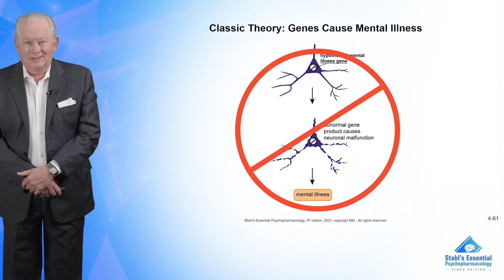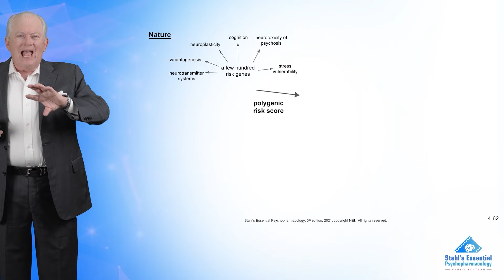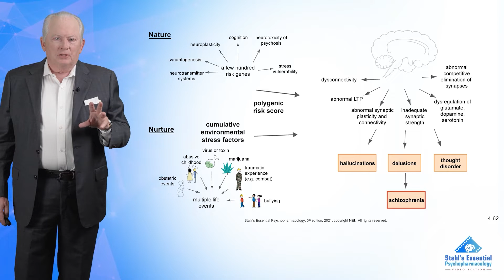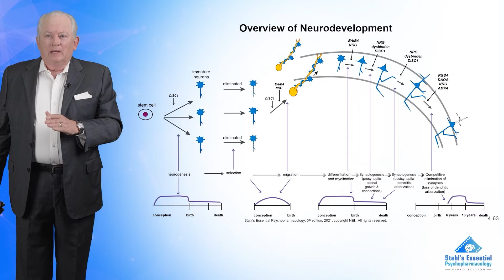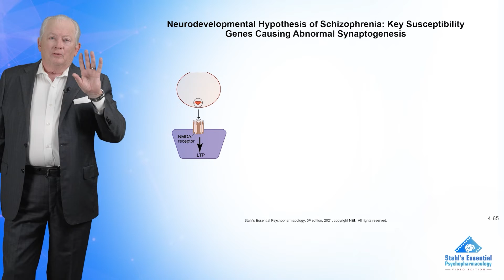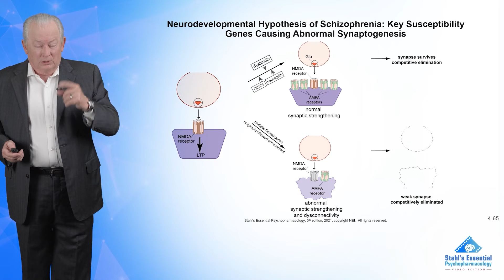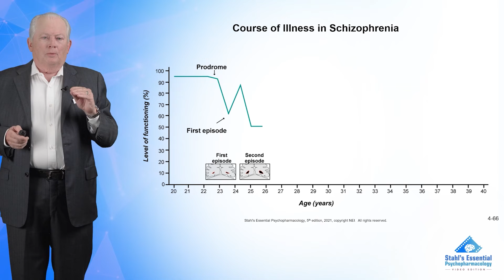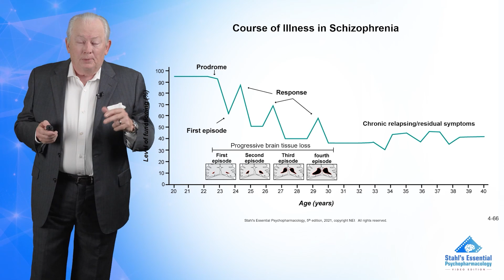Neurodevelopment and Neurodegeneration in Schizophrenia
This clip, from NEI's Stahl's Essential Videos, covers the neurodevelopmental and the neurodegenerative theories of schizophrenia.

In the case of schizophrenia, two major questions always arise:
1. How does the scheming of nature and nurture lead to the full onset of this illness around the time of adolescence?
2.  What kind of neurobiological processes underlie this disorder such that the results of nature and nurture can appear to be neurodevelopmental at the onset of schizophrenia yet neurodegenerative over the lifetime course of this illness?

🧠💡 Struggling to grasp complex psychopharmacologic concepts? Unlock the Power of Visual Learning with NEI's Stahl's Essential Videos!  These videos are an NEI Membership feature designed to help you master the fundamentals of psychopharmacology!

Start your learning journey by creating a free NEI Guest account